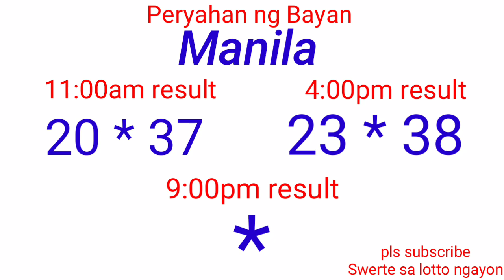Peryahan ng Bayan - MANILA,QUEZON CITY November 26, 2021 2ND DRAW RESULT